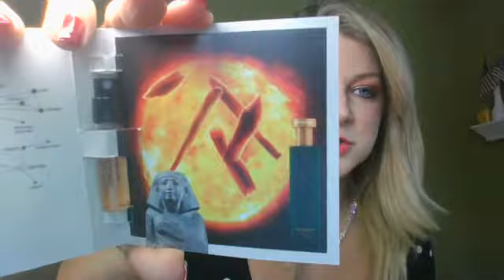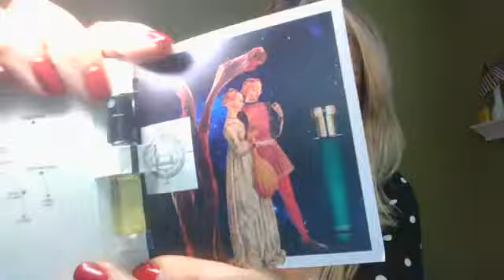HERMETICA FRAGRANCES! A NEW FAVORITE AND FIRST IMPRESSIONS!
In this video, I tell you about my experience with the Hermetica fragrance Amberbee, and also sample 4 others from this house and give my first impressions!